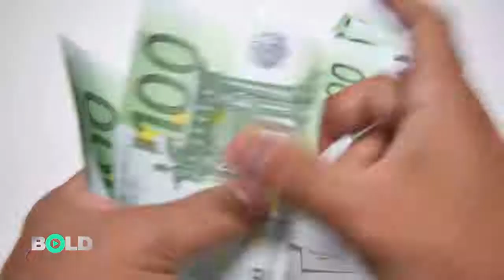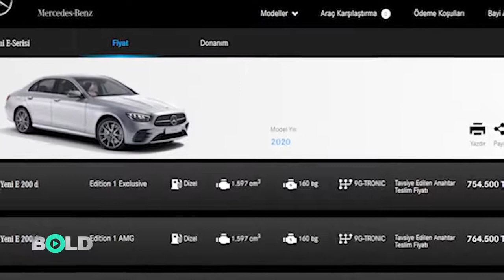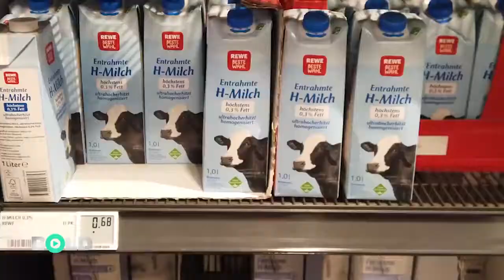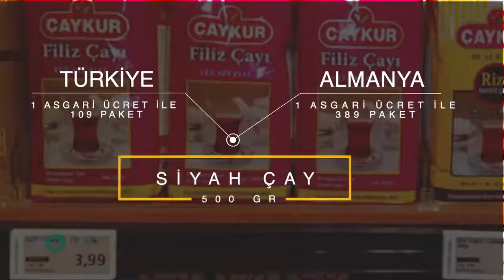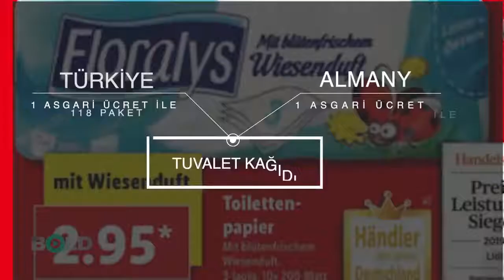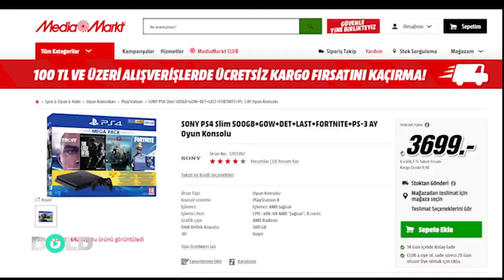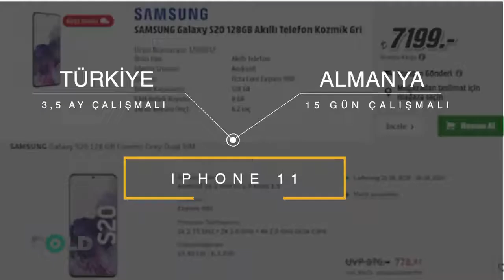Bir Türk ve bir Alman, asgari ücret ile neler alabilir?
Cumhurbaşkanı Recep Tayyip Erdoğan ve AKP’liler, sık sık Batı’nın özellikle de Almanya’nın Türkiye’yi ve Türk ekonomisini kıskandığını dile getiriyor. Ekonomik krizin etkisiyle Türk lirasının Dolar ve Euro karşısında adeta pula döndüğü şu günlerde gözler iki ülke arasındaki alım gücü farkına çevrildi. Bizde fiyatları araştırdık ve rakamları karşılaştırdık. Bir Alman ve bir Türk bir aylık asgari ücretle ne alabilir gelin yakından bakalım. Sizin için 11 güncel ürünü karşılaştırdık.